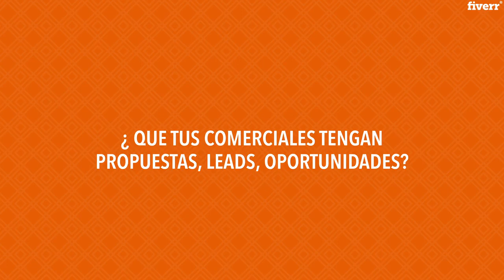🔺 Cómo saber qué empresas visitan tu web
¿Cómo saber qué empresas visitan tu web para luego hacer acciones comerciales con ellas ?  ¿ Cómo vender más sin bajar precios ? ¿ Cómo ser más eficaz en ventas ?

Si quieres saber,  qué empresas , que teléfono tienen y si  están visitando determinadas partes de tu web , productos o servicios. Y  además tener un control cada vez que vuelven a tu web para luego hacer la propuesta adecuada... en este vídeo vas a ver cómo.
 Y no solo eso,  también vas a ver cómo puedes ganar muchísimo más dinero vendiendo a tus propios clientes,  sabiendo los momentos de necesidad que tienen
Marketing .